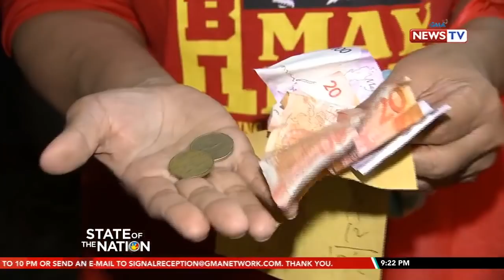Ilang minimum wage earners, pilit pinagkakasya ang P500 sa kada araw | SONA